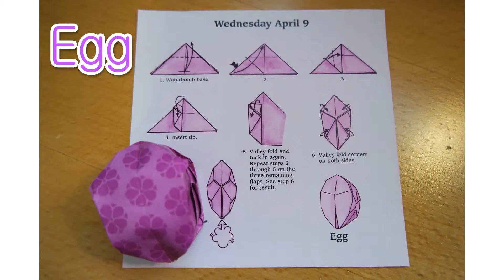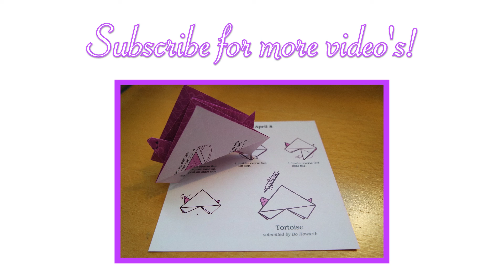Origami Calendar | Egg